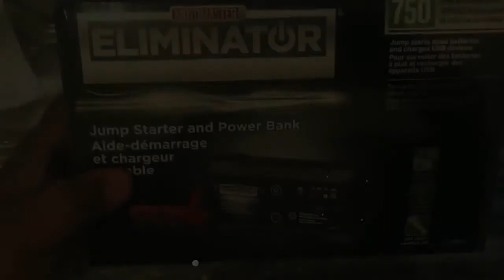How to cure Embarrassing and Painful Acne on the head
It had been around 12 years now and it never went away for a long time.

Visited several Doctors in Canada, India, Egypt and Yemen they give medication which makes it go but again it comes back.

Some of the Drs say that it will stay with me my whole life but I am sure that there is someone out there that can make it disappear once and for all.

Any comments or advice that would be highly appreciated

" Mike Walden - certified nutritionist, health consultant and former acne sufferer teaches you his acne freedom step by step success system jam-packed with a valuable information on how to naturally and permanently eliminate your acne from the ROOT and achieve the LASTING clear skin you deserve.

please also let me know if anyone tried this